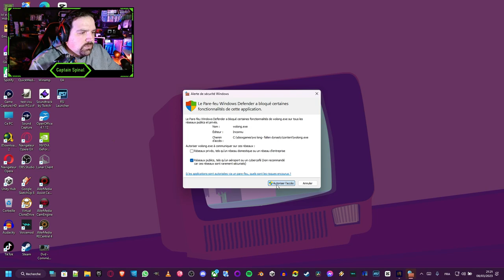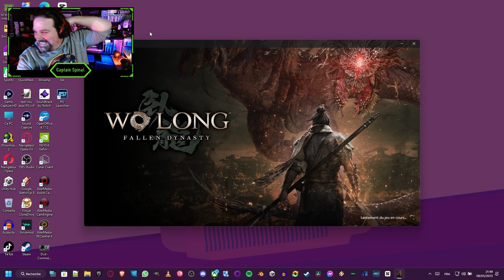Tu tapes ou tu meurs ! Alors Tapes bordel ! - Wo Long ep 01